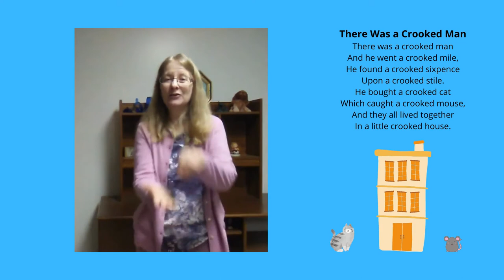Sing-along - What are little boys made of and more!